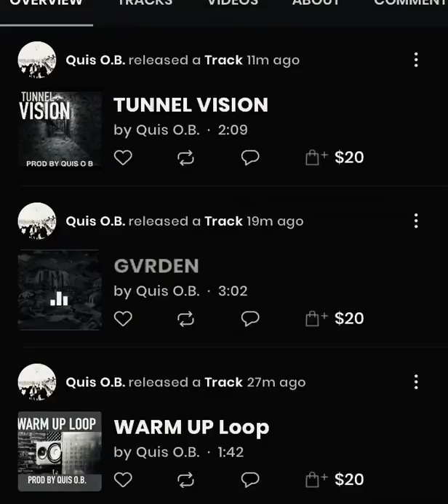GVRDEN (Prod. by Quis O.b.) -Future, Zaytoven, Skooly type beat